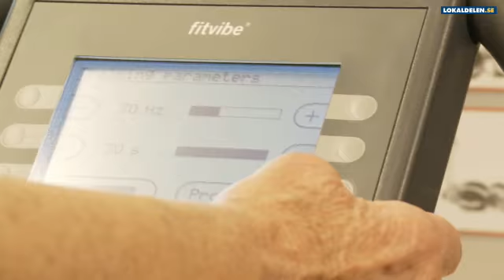Viktminskning Värmlands Län Kristinehamn HK Träningscenter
HK Träningscenter beläget i Värmlands Län Kristinehamn är utmärkt om du letar efter viktminskning eller massör. För att veta mer ring 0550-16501, besök oss på Strandvägen 30, 68138 Kristinehamn eller kolla in hemsidan på ovanstående url.